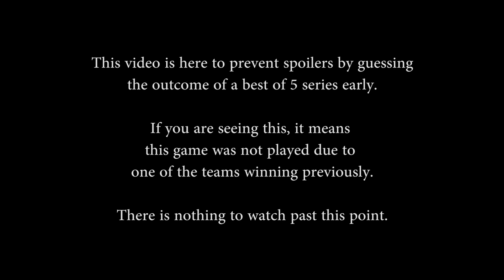Super Regionals Day 4 - EU Upper Semifinals Game 5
Super Regionals Day 4 - EU Upper Semifinals Game 5 (Friday November 20th, 2015)